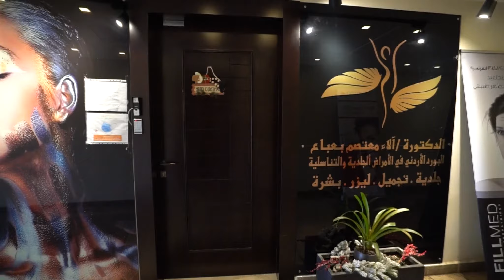by Stable Group Clinic Celesta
Stable Marketing Agency
Stable Marketing Media
Stable Marketing Agency is more than just an agency, we’re committed to making great work with great clients, in need of strategy, designs, web content or any other social media experience.
Since 2008, Stable has taken a long path and successfully upgraded from a company to a complete experienced digital marketing agency.

Our mission
Our mission is to be the best agency available with the least prices for our clients to pay. The high quality and affordable prices makes our work a win-win situation for our customers. It is extremely important for our agency to live up to its name, Stable.

We start great and finish great, assuring no downfall in our work. Stable agency expanded from social media and stable coupons to various newspaper, TV, radio station, magazine, and billboard advertisements. It is important to have multiple marketing methods to target certain audience, online and offline.

You name it, we got it! As an agency, it is our job to leave our mark on all our customers. Remember the name ‘Stable’ because it will make your marketing life a steady success.
So We are best social media company in Amman and in Jordan.
شركة ستيبل هي شركة تسويق الكتورني ووكالى تسويق في الاردن .